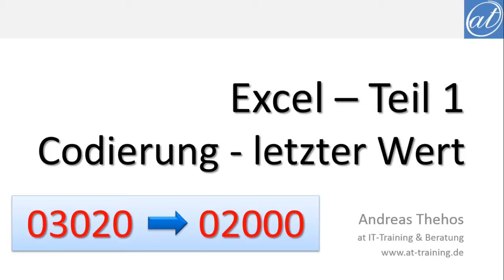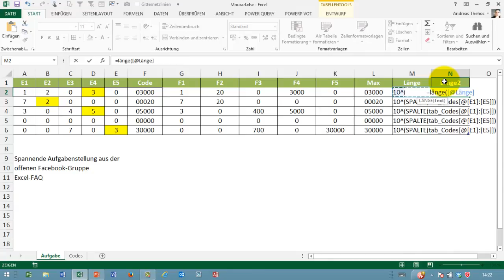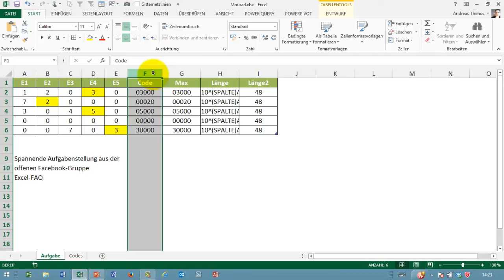Excel # 503 - Umcodierung nach letztem Protokollwert - Matrixformel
Fehlercodes sollen umcodiert werden. Ich nutze eine Matrixfunktion, um den letzten Fehlercode zu ermitteln.